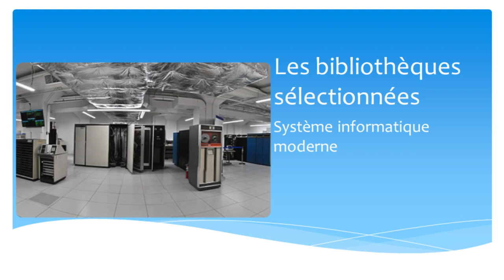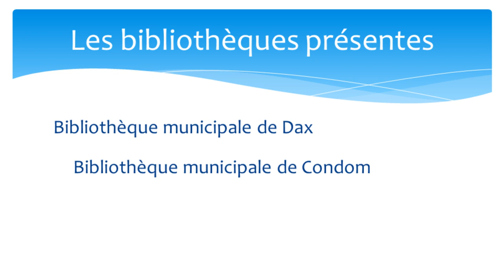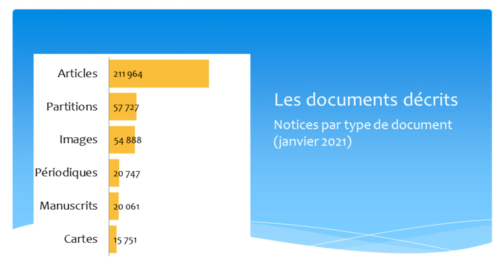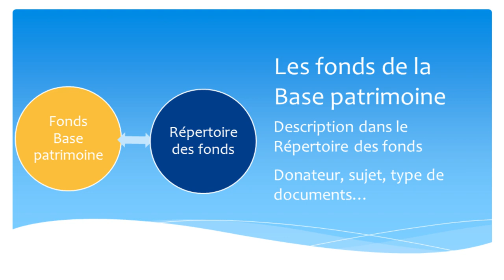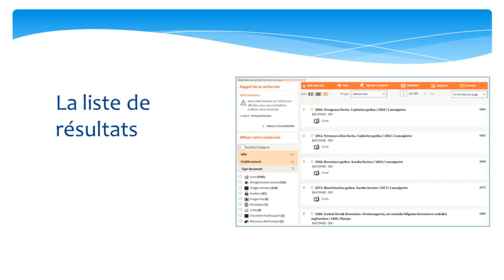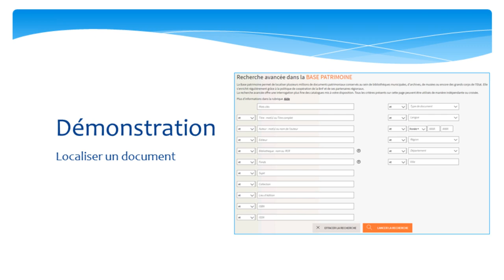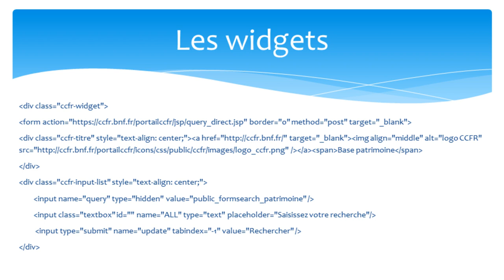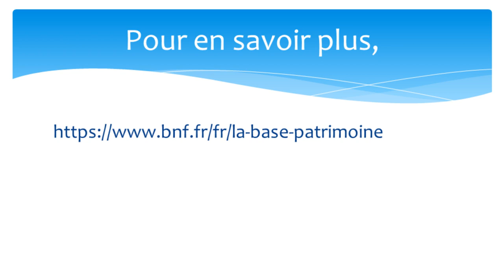La Base patrimoine – Présentation – CCFr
La Base patrimoine recense les documents des fonds patrimoniaux de plus de 250 bibliothèques françaises, soit plus de 8 millions de notices en janvier 2021.

Elle constitue ainsi un outil de signalement et de valorisation exceptionnel, accessible depuis le Catalogue collectif de France mais aussi depuis n’importe quel site web grâce à différents outils.

Cette vidéo vous en présente à la fois le contenu mais aussi les différents modes d’interrogation.